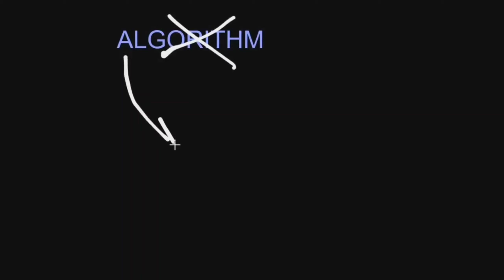How To Beat YouTube Algorithm in 2023 ?